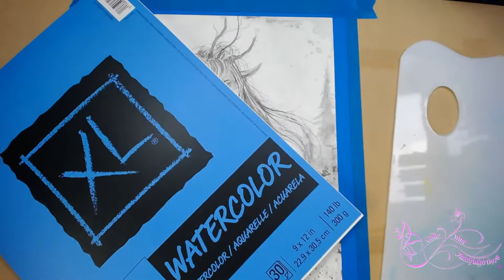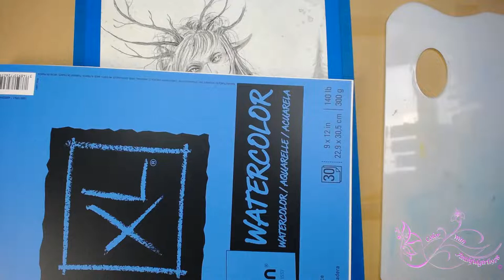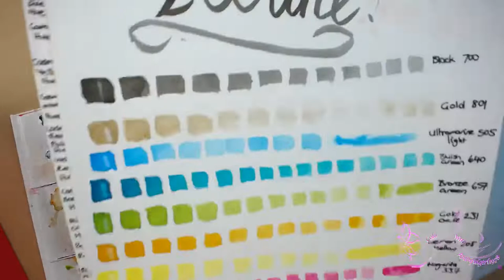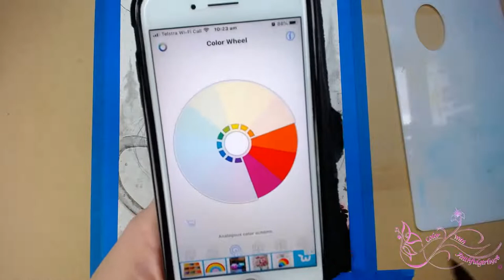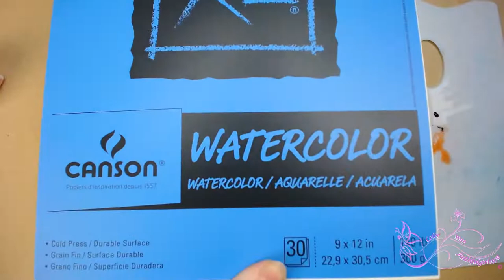LIVE ADULT COLOR & CHAT | WENDIGO NELLEKE SCHOEMAKER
HOLLOW MOON ART WENDIGO

Event Here on Facebook post your images on her page and also in her group

ARTIST INFO?
Big thank you to NELLEKE SCHOEMAKER of HOLLOW MOON ART if you would like to purchase more of her amazing images check out her Social Media Links and shop

*Copic markers
*Luminance 6901 color Pencil 001
*Faber Castell Polychromos
*Prismacolor
*Uni-Ball Gel Impact UM-153 White
*Caran D'Ache Full Blender
*Neenah Classic Crest Solar white 80lb
*Caran D'Ache Pablo's
*PanPastels Pastel colors set
*Deli hand crank sharpener

Postal
Victoria 3805
Australia